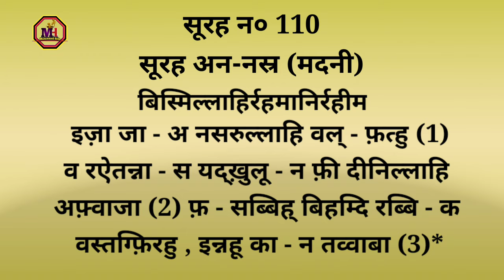surah nasr in hindi | surah an nasr in hindi | ijaza nasrullah wal fath surah hindi mein